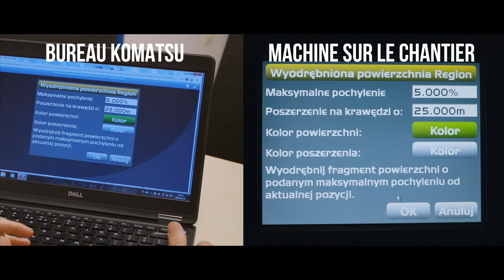Komatsu D61PXi bouteur intelligent: Walk Around (version française)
Le D61PXi-24 est un bouteur intelligent équipé de série avec un système 3D de guidage et de positionnement par satellites (GNSS – Global Navigation Satellite System) entièrement installé en usine.

Alors que des bouteurs équipés de systèmes de contrôle conventionnels permettent de réaliser des nivellements de finition d’une grande précision,le D61PXi-24 peut aussi effectuer les travaux de gros terrassement en mode automatique. Le système de contrôle entièrement automatique de la lame surveille la charge de la lame et corrige l’élévation de la lame pour minimiser les dérapages du train de chaînes et réaliser le terrassement avec une grande efficacité.